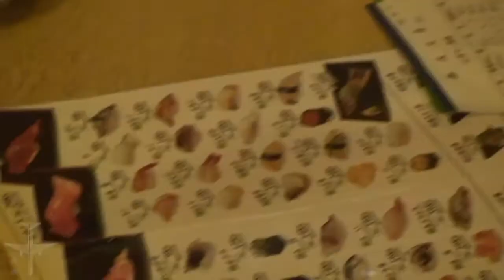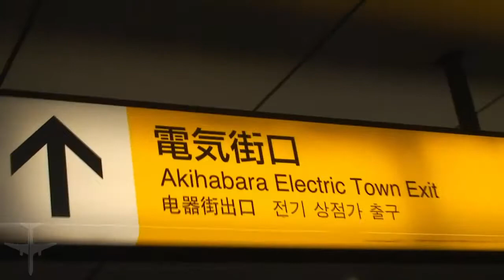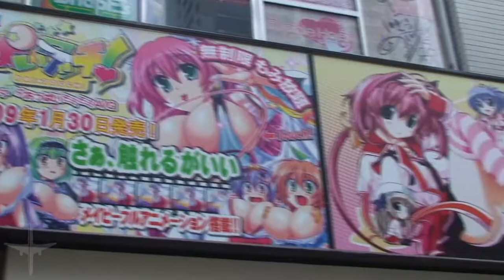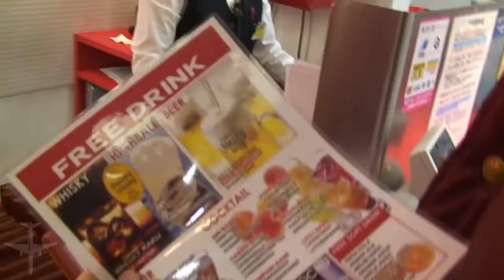Electric Fish Town // Jet Set Zero - S02E04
Electric Fish Town - S02E04. The cast visits the famous Tsukiji Fish Market and dine on breakfast at a sushi restaurant with a Japanese friend. They also visit Akihabara, home to everything JPOP, anime, and technology, and Jed spends his last night in Tokyo drinking and singing karaoke.